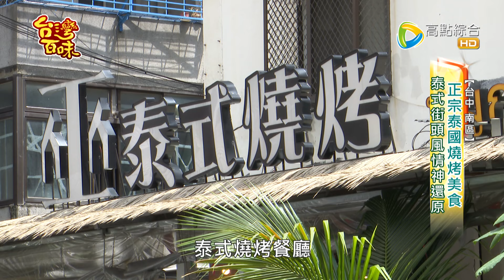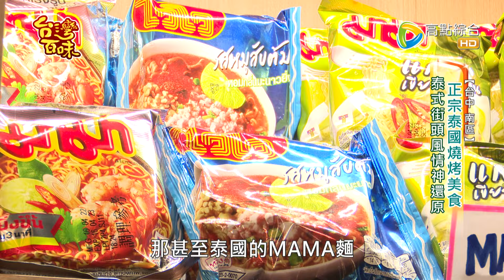正宗泰國燒烤美食 泰式街頭風情神還原_台灣百味 436《巫泰式燒烤》[台中 南區]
《巫泰式燒烤》
地址:台中市南區合作街17巷2號